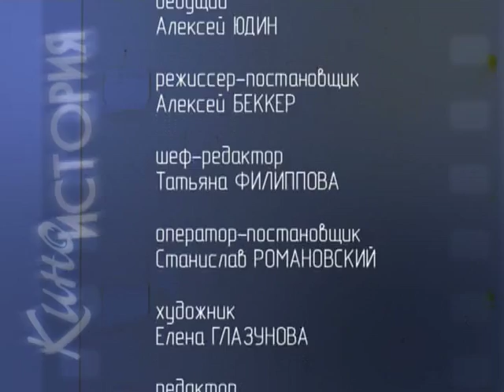Железная маска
365 дней ТВ представляет | Киноистория. Обсуждение | Выпуск № 74

«Железная маска» — художественный фильм, экранизация произведения Александра Дюма-отца (Франция, 1962). На острове в Средиземном море в тюрьме заключён некий пленник в железной маске. Под страхом смерти запрещено видеть узника без неё. Людовик XIV, король Франции, опасно болен. Болезнь ставит под угрозу срыва подписание мирного договора с Испанией, главным условием которого является брак Людовика XIV и испанской инфанты. Кардинал Мазарини поручает капитану д’Артаньяну доставить в Париж таинственного пленника.
Гости программы, специалисты в различных областях: историки, кинокритики, киноведы, спецы в области оружия и костюмов, обсуждают историческую эпоху, представленную в данном фильме. Это не столько обсуждение художественных достоинств фильма, сколько дополнительная информация для телезрителей об исторических личностях и событиях,  затронутых в данном фильме.